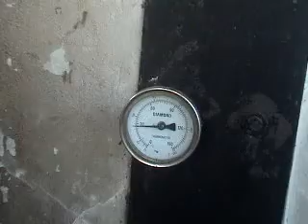flatbed mechanical dryer for rice and corn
thanks to our former philippine president GMA for providing some farmers irrigation associations, this mechanical dryers.